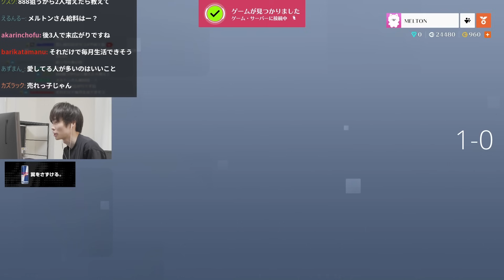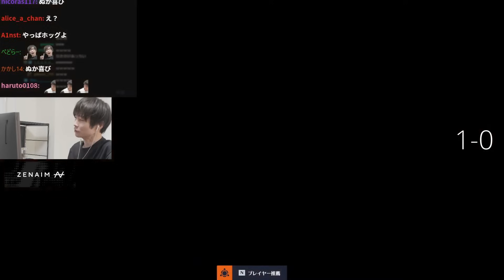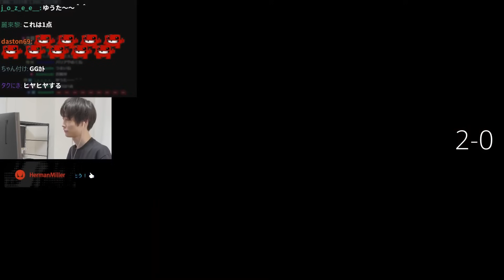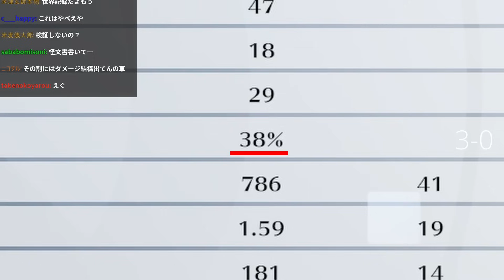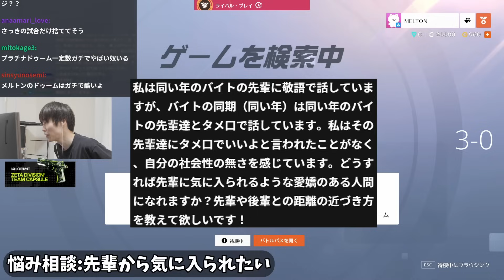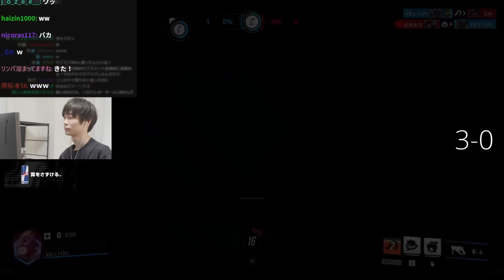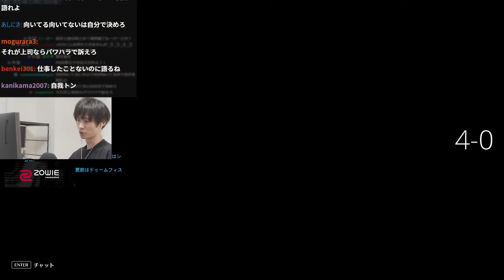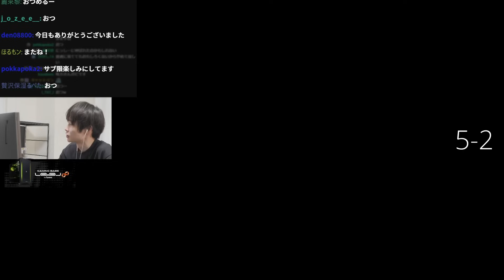質問が止まらなくなったメルトンの配信だが、討論者として全てに回答しきってしまう｜OW2 配信ダイジェスト【2024/5/8】【オーバーウォッチ2】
【2024/5/8】｢rank 本気でやっちゃう勝率95%｣

0:00 ハイライト
0:22 サバゲーの思い出
2:13 サブスクさせる裏技
3:49 75点
4:37 ドロー
6:27 不和の付け方 実演解説
8:04 脅しの道具
9:23 悩み相談:自分磨き(エイム)
11:16 ゆうたとタカシ
12:37 一方的な性的アプローチ
14:14 ショック
16:07 悩み相談:先輩から気に入られたい
18:01 悩み相談:仕事達コメの対処法
19:24 悩み相談:面接のコツ
21:26 悩み相談:異性の友人
23:14 悩み相談:IGLのコツ